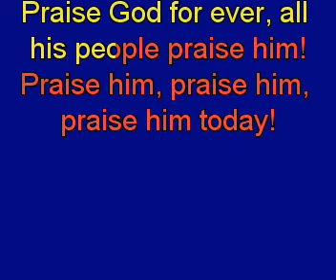Praise God for ever